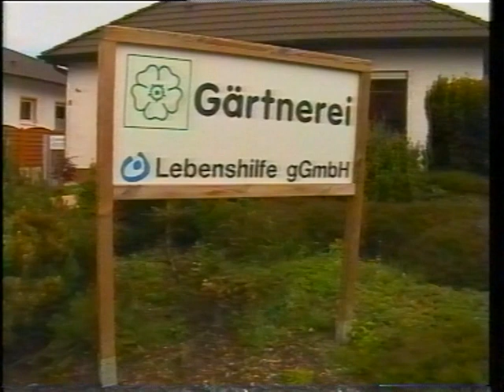Lebenshilfe Worms - Die Gärtnerei - Teil I (Die "Freitagspalette")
Die Lebenshilfe in Worms ist in den letzten Jahren zu einem "Dienstleister" in der Region herangewachsen: Die Dienstleistungen sind breit gefächert und so kann man den Wormsern ein breites Angebot zur Verfügung stellen. Die "Fahrradwerkstatt" repariert Fahrräder, in der Holzwerkstatt werden Spielsachen hergestellt und in der Gärtnerei wird unter anderem die Grabpflege angeboten.
In diesem Filmbeitrag wird die Arbeit in der Lebenshilfe - Gärtnerei vorgestellt.

Sascha Smolczynski